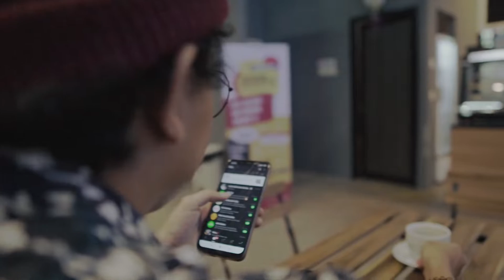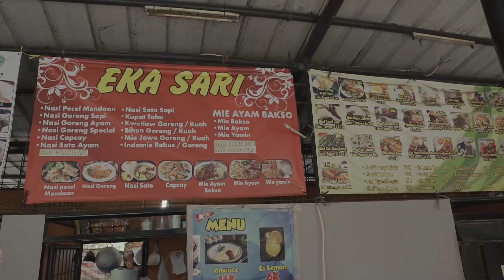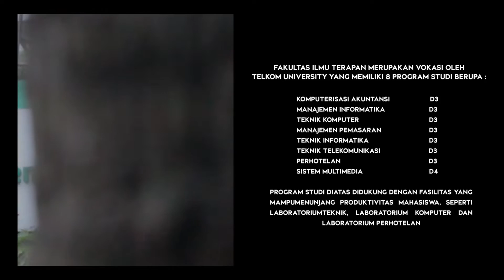Our Future Campus: Fakultas Ilmu Terapan Telkom University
Public Relations X Program Studi Ilmu Komunikasi Fakultas Komunikasi dan Bisnis
Mata Kuliah "Produksi Iklan"

1. Almira Chandra Alvita (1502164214)
2. Ferni Indasari Gulo (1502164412)
3. Dhika Adrian Kartiko (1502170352)
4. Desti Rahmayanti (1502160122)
5. Andru Andhika Rakha (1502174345)
6. Shafura Aliyya Saryono (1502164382)